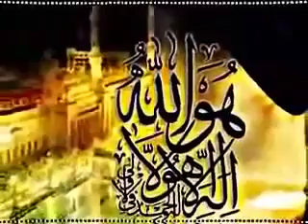Zikir ALLOH HU .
Zikir ALLOHU .